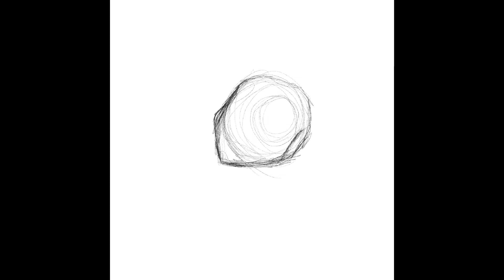7 Deadly Sins Series - Envy